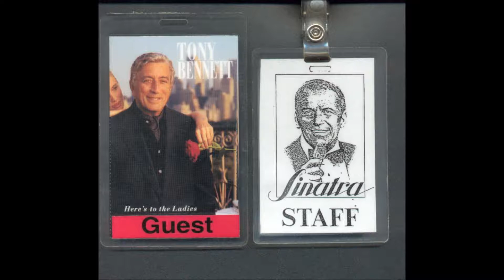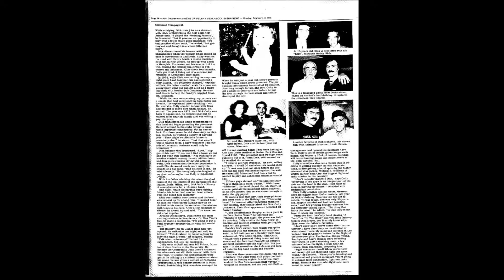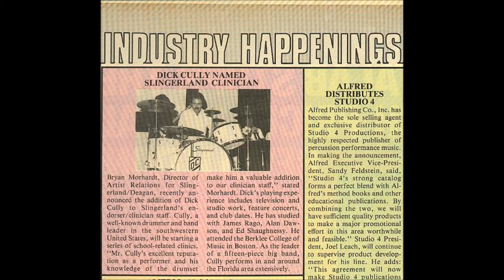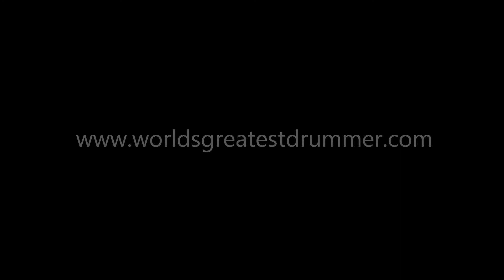Dick Cully Big Band - Night Train - Bounty Lounge.wmv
Dick Cully and his Big Band live at the Bounty Lounge, Glades Holiday Inn, Boca Raton, Florida performing 'Night Train' arranged by John Higgins and orchestrated b y Larry Norred featuring Dolph Castellano on piano, Billy Ross on tenor sax, Mario Escobar alto sax, Melton Mustafa trumpet and Mark Trail on electric bass accompanied by personal photos.